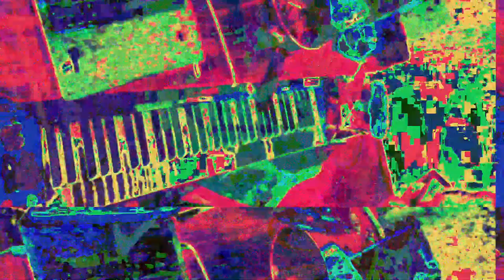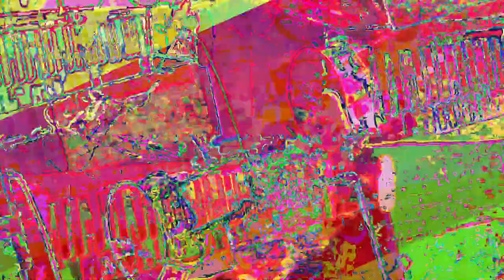[EPILEPSY WARNING] Movie 23 05 30 12h28m06s